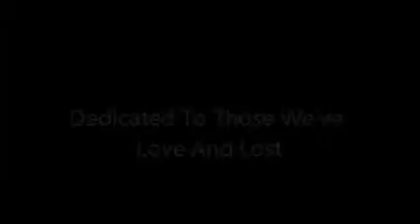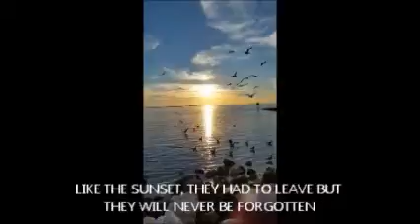DEDICATED TO THOSE WE LOVE wmvWIDESCREEN wmvEMAIL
I made this video shortly after losing my mother. This video is dedicated to her and other family members that have passed on.